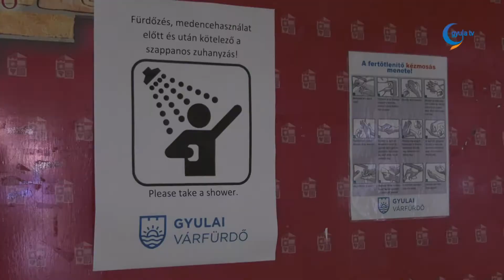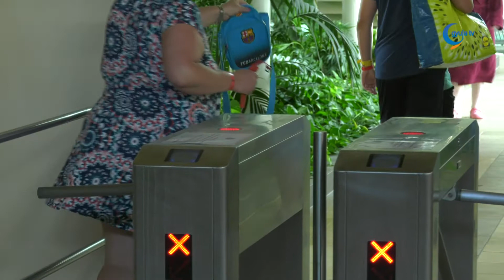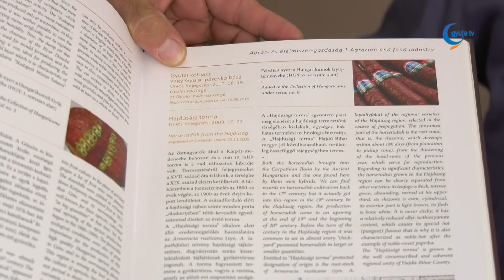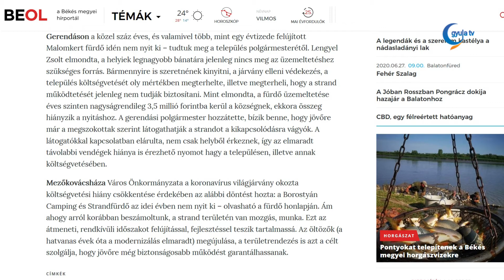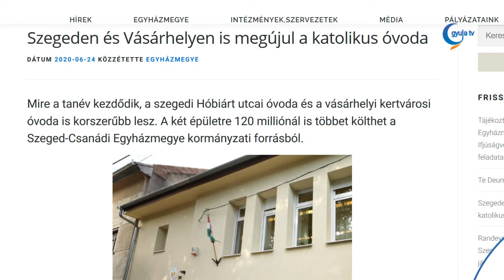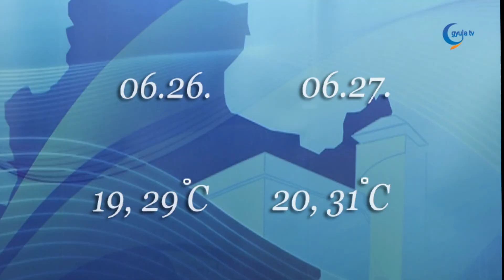Gyula Tv Híradó 2020. 06. 25.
Témák:

- A veszélyhelyzet utáni első képviselő-testületi ülést tartották csütörtökön. A grémium egyhangúan elfogadta azt az előterjesztést, mely alapján az önkormányzat eladhatja azt a déli ipari területet, ahol az Airbus üzeme épülhet meg.

- Szombaton rendezik meg a Múzeumok Estéje elnevezésű programsorozatot. Az Almásy-kastélyban, a Gyulai Várban, a Ladics Házban és az Erkel Ferenc Emlékházban tematikus tárlatvezetéssel, koncertekkel és fegyverbemutatóval várják az érdeklődőket.

- A közelmúltban nyílt digitális időszaki kiállítás a Gyulavári Kastélyban. A különleges tárlaton négy aradi művész több, mint hatvan változatos technikával készített alkotása kapott helyet.

- A jó idő beköszöntével a szabadba kimozdulók és háziállataik számára egyre nagyobb terhet jelent a kullancsveszély. Az erdőkben, parkokban, de akár a kertekben ezek a nemkívánatos élőlények várnak ránk, melyek között vannak olyanok, melyek fertőzőek.